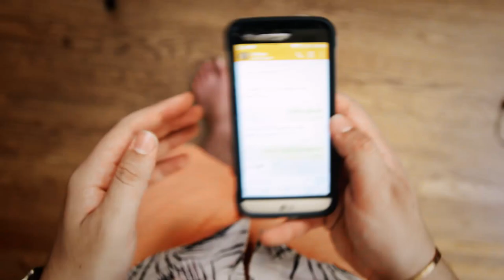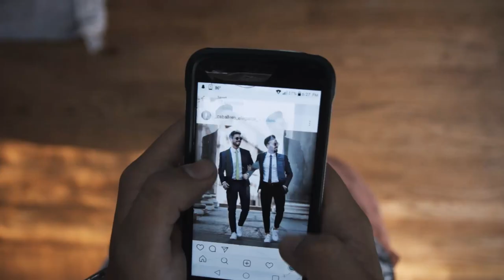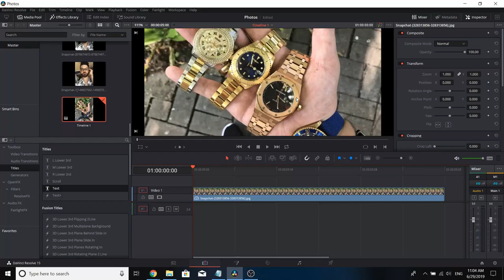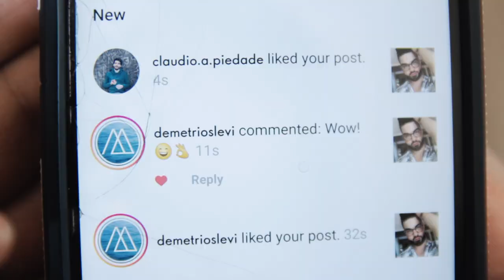HOW TO GET CLOUT IN 2020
I'm going to show you how to make people think you're rich so you can get clout in 2020, baby! Because all that matters is money, clout, fame, women, and depression!
So SMASH that like button for me fam, give me some fire and share this vid, homies! If I can get 2,000 subscribers I'll mail you all FREE clout.

💬 Let’s connect peeps!